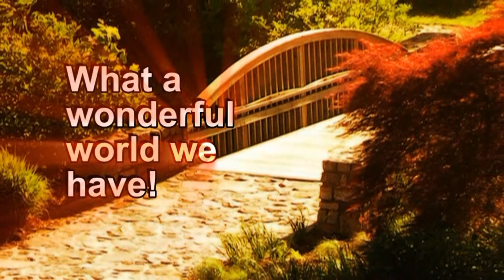God's wonderful world of creation